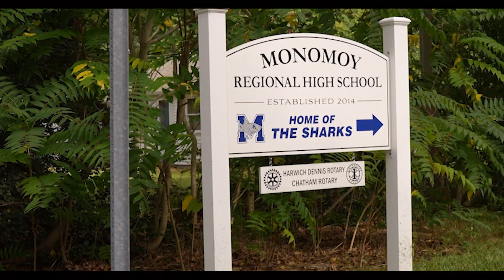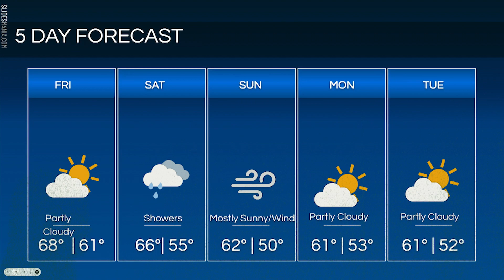October 5, 2023